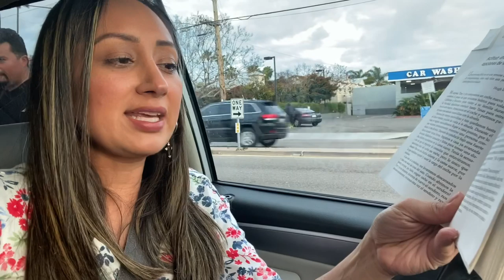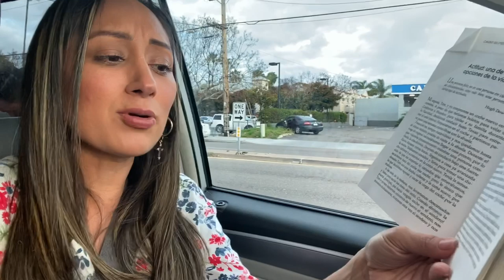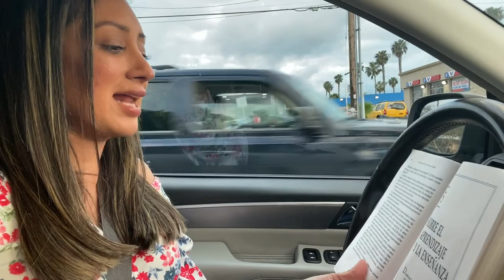Tratamiento para el Cándida de MetabolismoTv🧐Choque mi carro y me quedé sin gasolina😔que hago?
Buenos dias amigos que gusto tenerlos de vuelta por estos rumbos..
Espero y esten pasando un dia lleno de bendiciones y que cualquier cosa sepas que aqui estoy yo para ti..